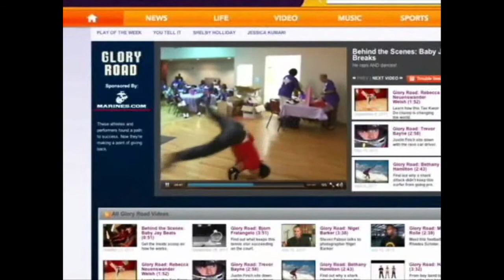Ch. One Interview on Baby Jay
I remember watching Ch One when I was in middle and high school. I never image that one day Ch 1 would come from NY, which I consider my 2nd home, to interview me in my hometown of Galena Park! Thanks Ch. One!!
    What school did u go to and saw Ch One or what school do u currently attend and see Ch One? Please share cause I need your help to continue this movement! Luv & Respect, Baby Jay

Check out my anticipated sophomore CD "Luv & Respect" now available on my website & out on iTunes now